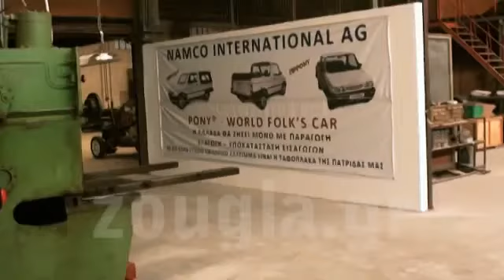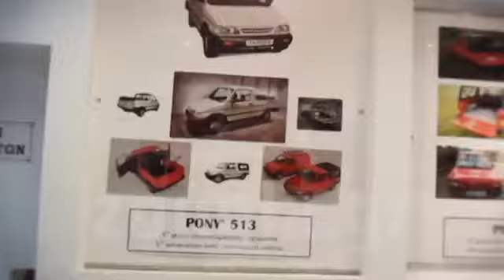8 - Η μεγάλη επιστροφή του...θρυλικού "PONY"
31 Οκτωβρίου 2014

Ο δημοσιογράφος του Zougla.gr Βασίλης Σαρημπαλίδης με το αποκλειστικό του βίντεο μας μεταφέρει χαρακτηριστικές εικόνες από τους χώρους της NAMCO που θα παραχθεί το νέο Pony